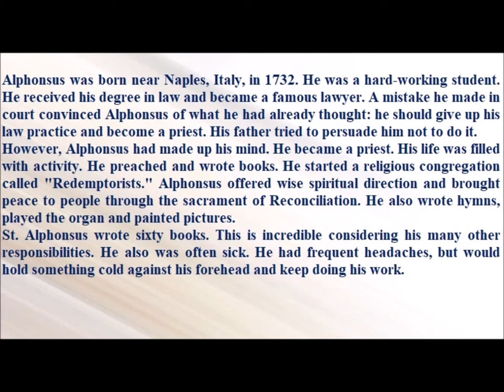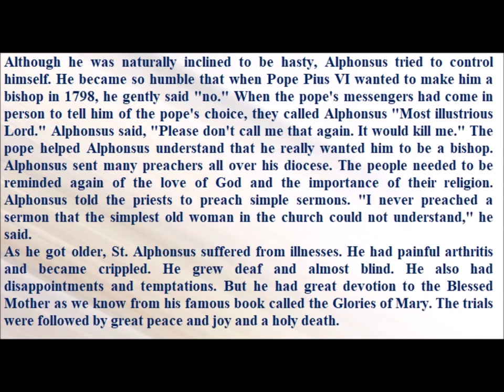Saint of the Day — August 1 — Saint Alphonsus Liguori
Alphonsus was born near Naples, Italy, in 1732. He was a hard-working student. He received his degree in law and became a famous lawyer. A mistake he made in court convinced Alphonsus of what he had already thought: he should give up his law practice and become a priest. His father tried to persuade him not to do it.
However, Alphonsus had made up his mind. He became a priest. His life was filled with activity. He preached and wrote books. He started a religious congregation called "Redemptorists." Alphonsus offered wise spiritual direction and brought peace to people through the sacrament of Reconciliation. He also wrote hymns, played the organ and painted pictures.
St. Alphonsus wrote sixty books. This is incredible considering his many other responsibilities. He also was often sick. He had frequent headaches, but would hold something cold against his forehead and keep doing his work.
Although he was naturally inclined to be hasty, Alphonsus tried to control himself. He became so humble that when Pope Pius VI wanted to make him a bishop in 1798, he gently said "no." When the pope's messengers had come in person to tell him of the pope's choice, they called Alphonsus "Most illustrious Lord." Alphonsus said, "Please don't call me that again. It would kill me." The pope helped Alphonsus understand that he really wanted him to be a bishop. Alphonsus sent many preachers all over his diocese. The people needed to be reminded again of the love of God and the importance of their religion. Alphonsus told the priests to preach simple sermons. "I never preached a sermon that the simplest old woman in the church could not understand," he said.
As he got older, St. Alphonsus suffered from illnesses. He had painful arthritis and became crippled. He grew deaf and almost blind. He also had disappointments and temptations. But he had great devotion to the Blessed Mother as we know from his famous book called the Glories of Mary. The trials were followed by great peace and joy and a holy death.
Alphonsus died in 1787 at the age of ninety-one. Pope Gregory XVI proclaimed him a saint in 1839. Pope Pius IX proclaimed him a Doctor of the Church in 1871.